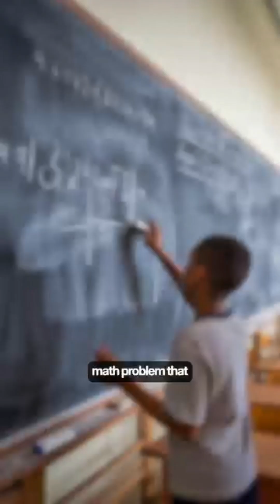Google just changed the world with Willow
Google has just unveiled something truly revolutionary — and it’s called Willow. In this video, we dive deep into what Willow is, why it's such a groundbreaking development, and how it could redefine the future of AI, machine learning, natural interfaces, and the way humans interact with technology. Whether you're a tech enthusiast, developer, futurist, or just someone curious about the next big thing, this is a moment you can't afford to miss.

What is Google Willow?
Google Willow appears to be a major advancement—potentially a new AI framework, a next-gen interface, or an innovative integration across Google’s ecosystem of services. It’s designed to make technology more intuitive, human-like, and seamlessly integrated into daily life. Imagine combining the power of advanced AI, voice recognition, visual processing, and real-time context-awareness into one cohesive platform.

In this video, we cover:

What is Google Willow and how does it work?

Why Willow represents a turning point in AI evolution

How Willow compares to OpenAI’s ChatGPT, Apple’s Siri, and Amazon Alexa

Implications for privacy, productivity, and creativity

Real-world use cases and what it means for the future of human-computer interaction

How developers, creators, and businesses can prepare for this shift

This isn’t just another tech update — Willow could be the start of a new era where artificial intelligence understands us more deeply, anticipates our needs, and interacts more naturally than ever before. Google’s move with Willow could reshape industries, redefine how we work and communicate, and possibly even change what we expect from digital assistants and AI platforms.

If you want to stay on the cutting edge of AI, tech innovation, and the future of digital experiences, make sure to watch the full video and subscribe for weekly deep dives into the most important shifts happening in the world of technology.